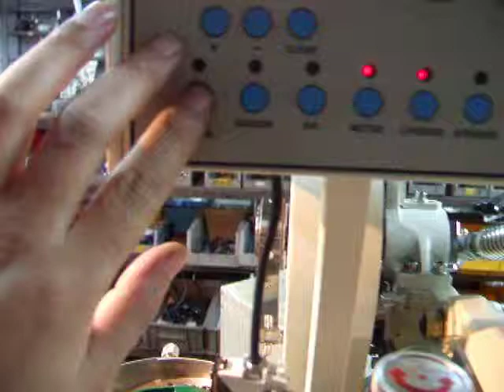IN HYUN SNAP MC(13 Operating vibrator)